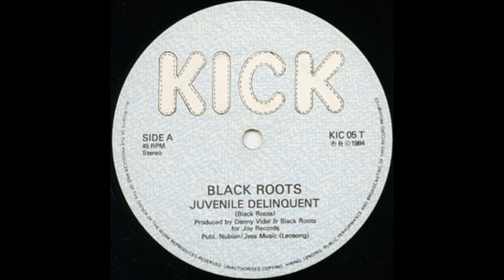12'' Black Roots - Juvenile Delinquent